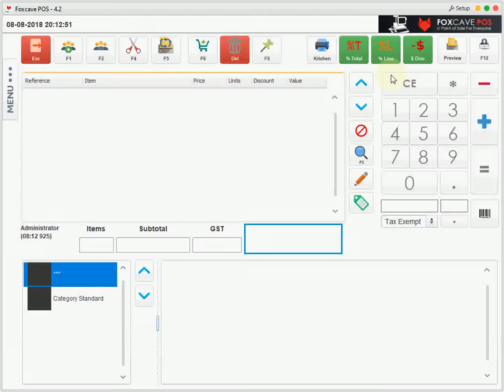003 Foxcave POS Create Category